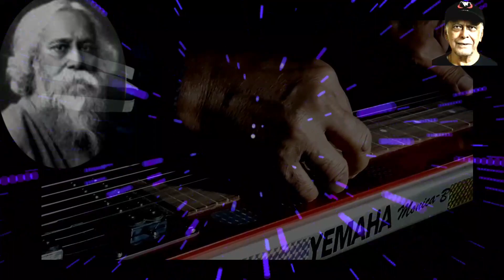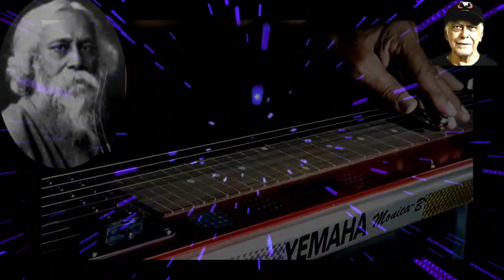Bhora Thak|ভরা থাক স্মৃতি/@GuitaristTapan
"Bhora Thak Smriti Sudhay"  a Rabindra Sangeet means what played in our memory.I play it to wellcome the new year2022.Hope you all will like it.

Song: Bhora Thak Smriti Sudhu
Lyricist : Rabindranath Tagore